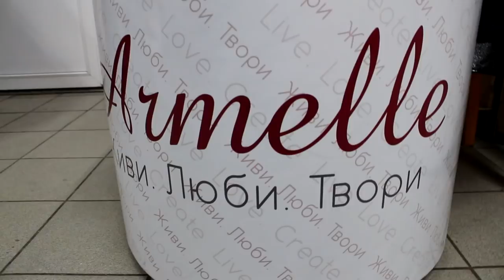ДЕНЬ1. Работа на промостойке. Команда "Number1" Армель Armelle. Олеся Селезнева